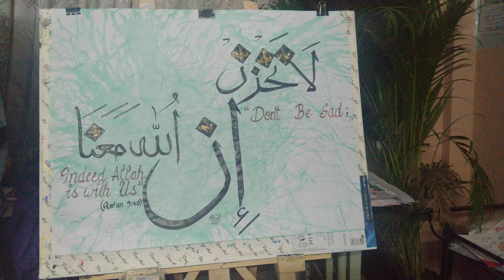Laa tahzan don't be sad calligraphy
Allah is with us